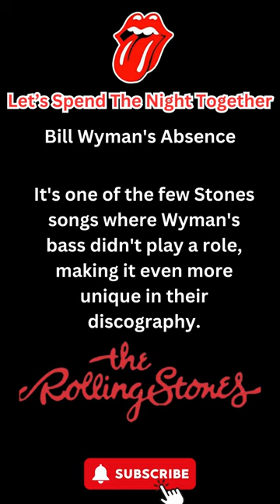Let's Spend the Night Together Bill Wyman's Absence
"Released in 1967, 'Let's Spend the Night Together' is an iconic rock 'n' roll anthem by the Rolling Stones, penned by Mick Jagger and Keith Richards. Recorded in Hollywood, the song's distinctive sound involved police truncheons. It was a UK hit, but controversy and censorship surrounded its US performance. Notably, it's one of the few Stones songs without Bill Wyman's bass. Despite enduring censorship, the song's rebellious spirit lives on, as seen in its ban in China during a 2006 performance. With its infectious melody and enduring legacy, it remains a testament to the Rolling Stones' lasting influence on rock history."

For avid Rolling Stones aficionados, we've prepared a special treat! Dive into bite-sized insights about the iconic band and their music in our playlist, "Rocking with the Stones: Bite-sized Insights."

From unforgettable performances to fascinating stories behind their greatest hits, this playlist is a treasure trove for Rolling Stones fans.

And while you're here, why not check out these Rolling Stones-inspired products on Amazon:

🔥 Rolling Stones Memorabilia: Get your hands on exclusive memorabilia that celebrates the Stones' legendary career.

📚 Music History Books and Biographies: Dive deeper into the history of the Rolling Stones with these captivating reads.

🎶 Vinyl Records and Turntables: Experience the timeless sound of the Rolling Stones on vinyl.

Your stories and thumbs up help the channel grow and thrive. Keep rocking with the Stones! 🤘